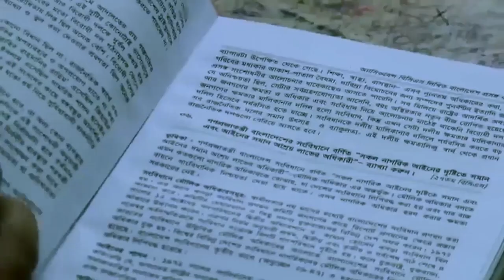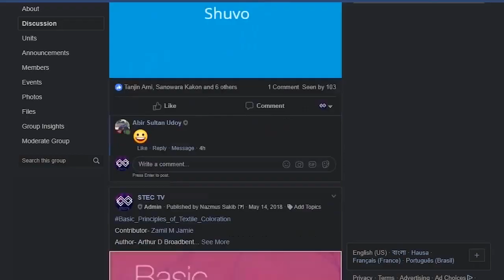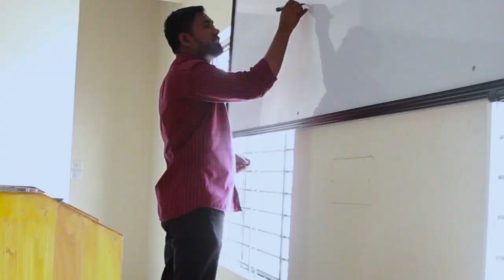A Documentary On Shyamoli Textile Engineering College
Shyamoli textile Engineering College ( শ্যামলী টেক্সটাইল ইঞ্জিনিয়ারিং কলেজ) or STEC is one of the reputed Textile engineering colleges in Bangladesh and operated under the faculty of Engineering and Technology of University of Dhaka (ঢাকা বিশ্ববিদ্যালয়). Admission procedure is operated by the Department of Textiles, Government of the people's republic of Bangladesh & Faculty of Engineering and Technology of University of Dhaka.

Shyamoli Textile Engineering College has a long history. ln "1979, Shyamoli ldeal Technical College(SITC) was established at Shyamoli to meet technical education by offering technical course. ln order to meet the challenge of increasing demand of new sophisticated & latest technology, SITC Chairman decided to upgrade this institution to Diploma Engineering lnstitute in 2000 to offer 4 Years Diploma in Engineering Degree by affiliation with the Bangladesh Technical Education Board and named it as Shyamoli ldeal Polytechnic lnstitute (SIPI). To contribute to Bangladesh and World through excellence in scientific and technical education and research in the Textile sector; to serve as a valuable resource for industry and society; and remain a source of pride for all Bangladeshi SITC Chairman decided to upgrade this institution to B.Sc.Engineering College in 2010 to offer 4 Years bachelor's degree in Textile Engineering by affiliation with the University of Dhaka and named it as Shyamoli Textile Engineering College.